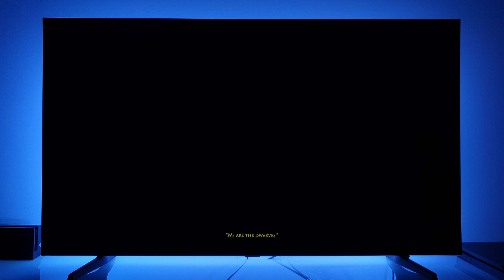The Dwarves PS4 gameplay | 4K TV